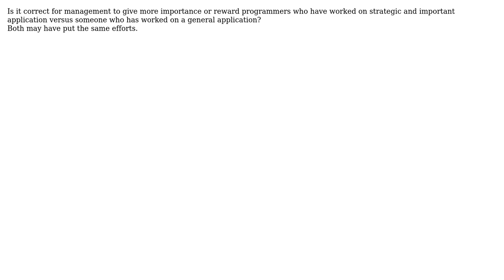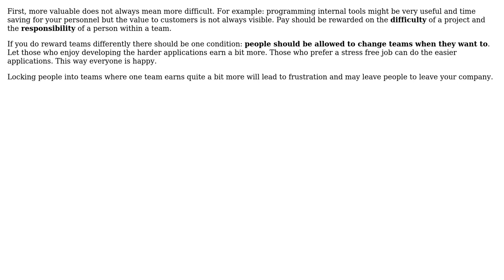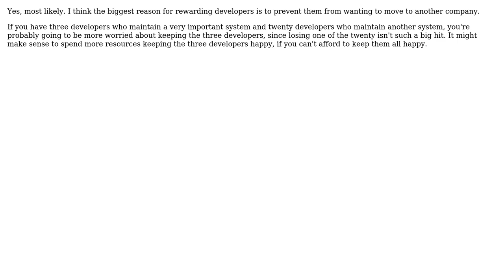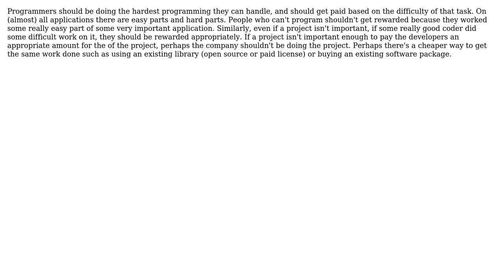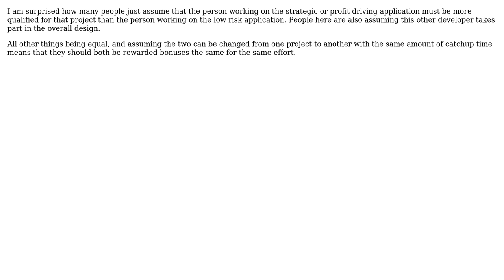Software Engineering: Rewarding programmers based on application importance (9 Solutions!!)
Software Engineering: Rewarding programmers based on application importance

With thanks & praise to God, and with thanks to the many people who have made this project possible! | Content (except music & images) licensed under CC BY-SA | Music | Images & others | With thanks to user Winston Ewert user Ray user Padmarag user nmichaels user mattnz user maple_shaft user Kibbee user JeffO user gnat user dauphic user Carra user Benny Skogberg and the Stack Exchange Network Trademarks are property of their respective owners. You are responsible for your own actions.